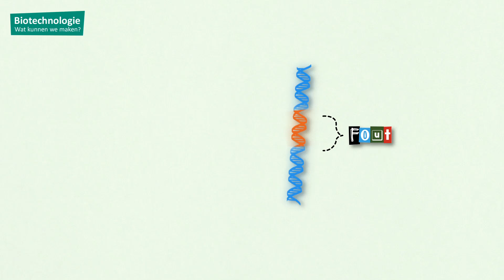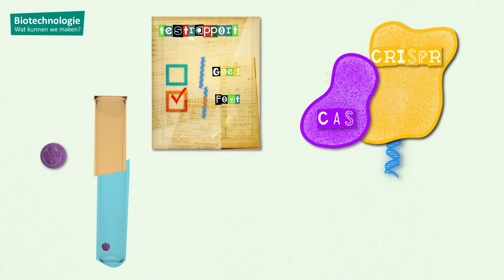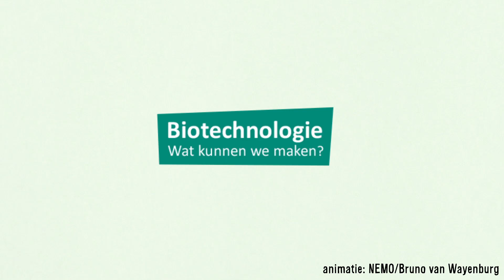Gaan we sleutelen aan onze kinderen?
Cystische Fibrose, of taaislijmziekte, is een nare aandoening. Het komt door een verkeerd gen, een stukje DNA waarin een fout geslopen is, waardoor je als embryo al gedoemd bent deze aandoening te krijgen.

Maar met de nieuwe techniek CRISPR­-Cas kun je dat foutje binnenkort herstellen, bijvoorbeeld in een embryo, dat daarna
uitgroeit tot een gezond kind.

Credits: Bruno van Wayenburg voor biotechnologie.nl